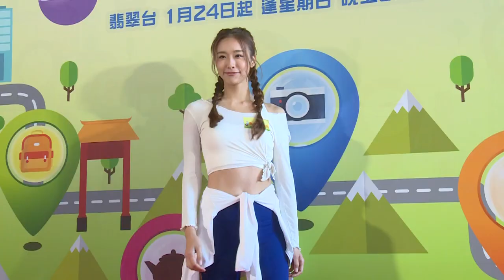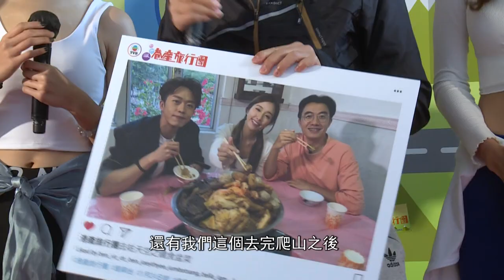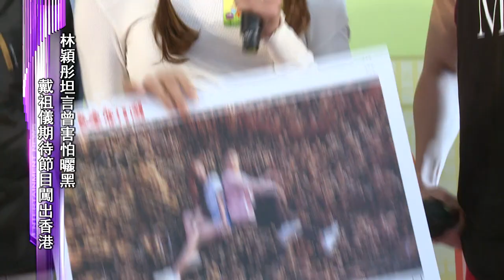《港產旅行團》Ben Sir與團友走訪香港 戴祖儀期待闖出香港｜歐陽偉豪｜鄭衍峰｜戴祖儀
《港產旅行團》Ben Sir與眾團友走訪香港各地，林穎彤坦言曾害怕曬黑，戴祖儀則期待節目闖出香港